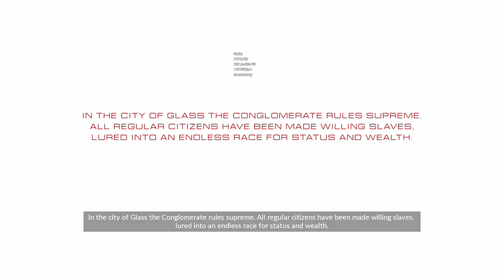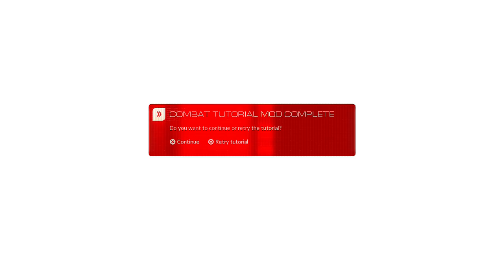Mirrors Edge Catalyst Gameplay German [PS4/XBOX ONE/Windows] Closed Beta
Sei ein Runner-/in
Schauplatz d ist eine konformistisch-dystopische Stadt, in der Kommunikation und Informationsfluss von einem totalitären Regime überwacht werden
Eine makellose Stadt, die von einem skrupellosen Konglomerat regiert wird. Faith, eine fähige Runnerin, die gegen ihren Willen in den Kampf gegen das Konglomerat hineingezogen wird.Die Runner sind eine Gruppe besonderer Menschen, die freiwillig abseits des Grid leben und sich entschieden haben, nicht Teil des Konglomeratssystems zu sein
Wenn euch das Spiel gefällt(davon geh ich mal aus)kauft es euch und unterstützt so die Entwickler